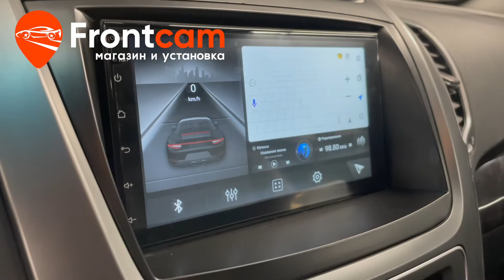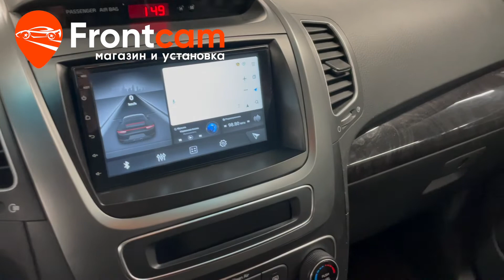2din магнитола Kia Sorento 2 на ANDROID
Обзор установки головного устройства на андройд для Kia Sorento 2.
Магазин и установка Фронткам. Москва. Доставка в регионы.

Установили 2din магнитолу с 7-ми дюймовым экраном. Теперь на автомобиле доступны все современные мультимедийные функции. Возможно подключить телефон по bluetooth для громкой связи и воспроизведения музыки. Доступна функция разделения экрана. В бардачок вывели usb порты и слот для сим карты.